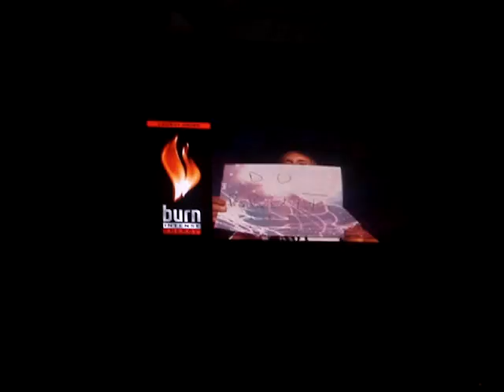David Guetta Feat Akon - Sexy Bitch @ Unighted 2009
David Guetta @ Unighted 2009